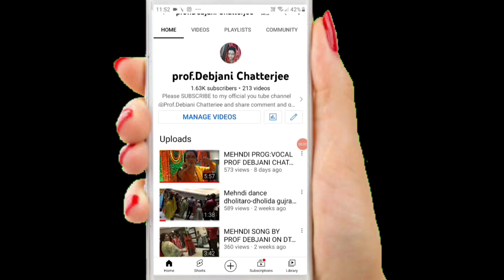Ambika kunj Sangeet Samaroh& Sadhana presents live concert of Sitar Recital by Shri Vishal Modi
Sitar played By Shri Vishal Modi